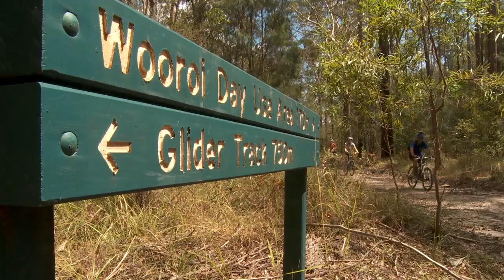FORD V8 SQUAD PUT THROUGH PRE-SEASON BOOT CAMP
The V8 Supercar season is just four weeks and Ford's elite drivers have been taking it to a different limit this week.

The pre-season fitness camp is the opportunity to not only work off any Christmas kilos - it's also a seen as a critical team building exercise.